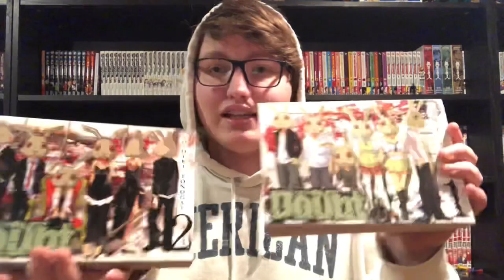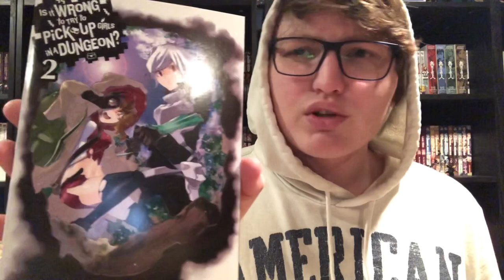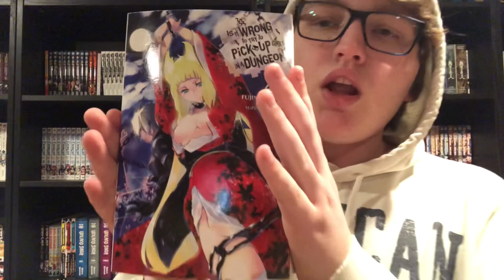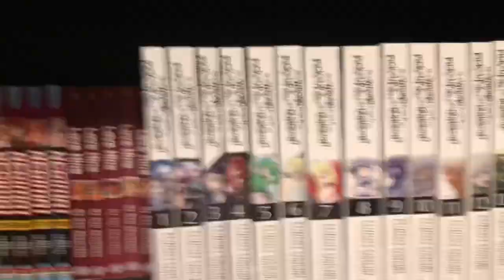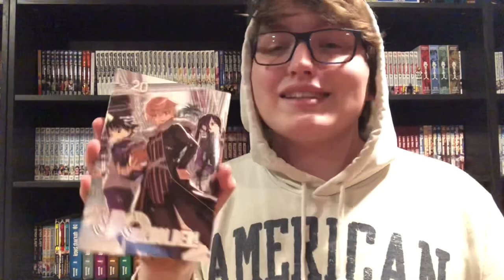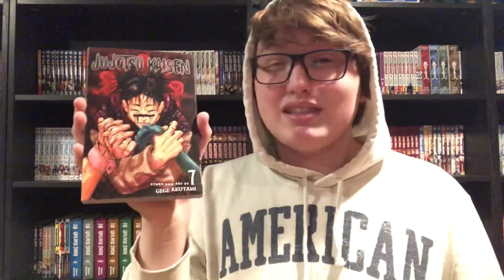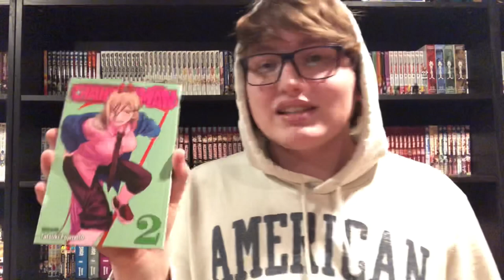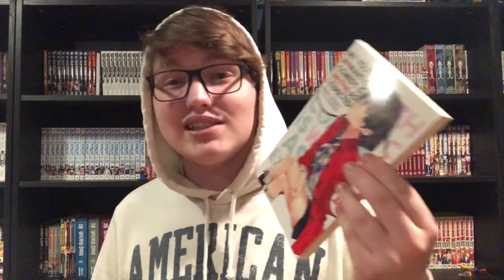Massive December 2020 Manga Haul Part 2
I know I said I wouldnt be making another December manga haul but my right stuf package just came in with a bunch of manga so I decided to make another haul for you guys since I got a lot of manga and light novels!  I hope yall enjoy!